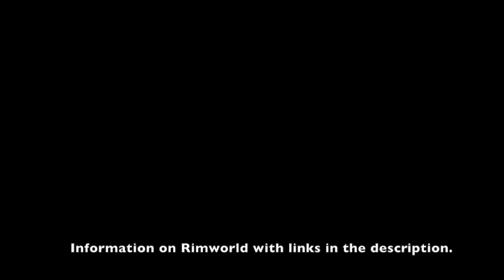Rimworld Ep. 1 - Silvertown is Founded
Setting up the colony.